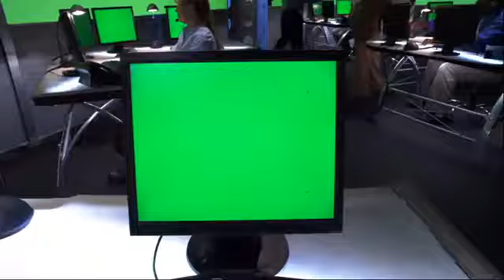Getting into Nuke